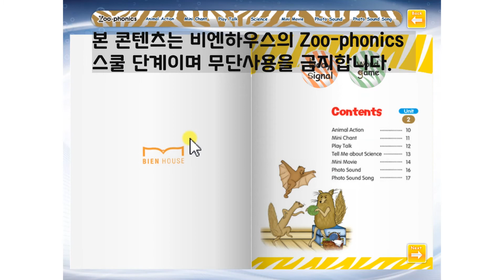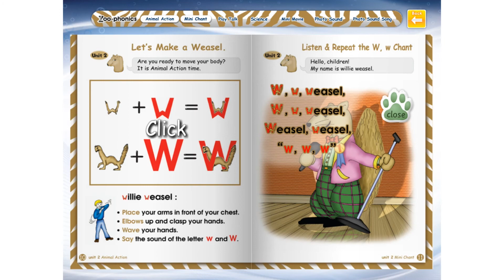[Zoo-phonics]윌리와 춤을#Dances with Willie# Ww sound Zoophonics 4kidsedu 4kids TV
쥬파닉스 동물로 배우는 W sound. 이번엔 어떤 동물이 나올까요?